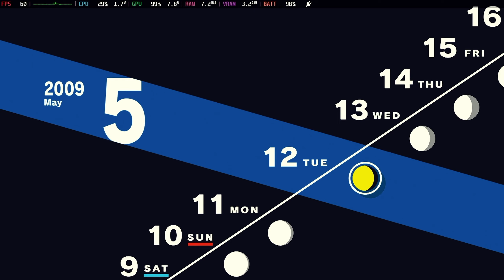#20 [Steam Deck] Persona 3 Reload - May 11